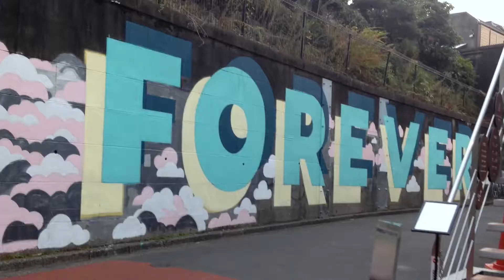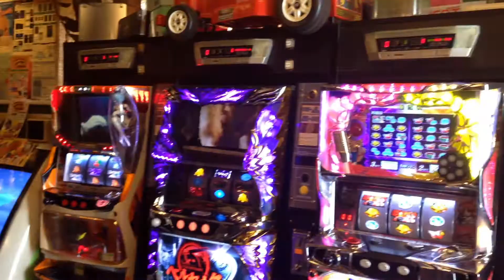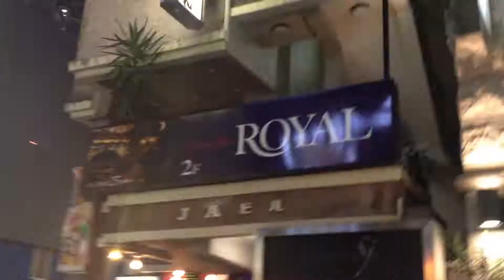From Tokyo With Love Travel Vlog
I spent a week in Tokyo and it was glorious. Here's a taste of my adventures in Japan.